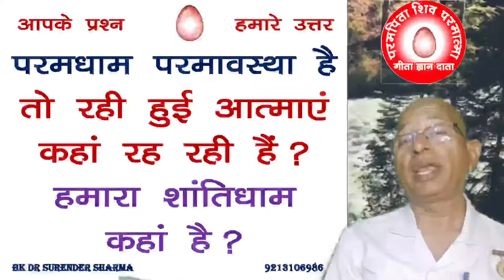परमधाम परमावस्था है तो रही हुई आत्माएं कहां रह रही है?हमारा शांति धाम कहां है?/BK Dr Surender Sharma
The supreme abode is the supreme state, so where are the departed souls living? Where is our abode of peace
TODAY MURLI
BK MURLI
LIVE MURLI